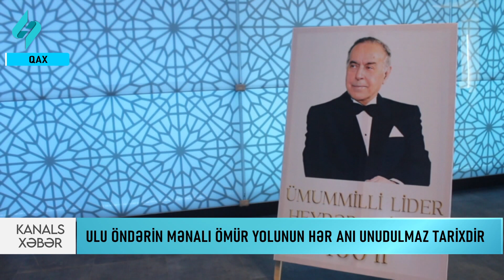Ulu Öndərin mənalı ömür yolunun hər anı unudulmaz tarixdir… | Kanal S Xəbər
Rayon Polis Şöbəsinin təşkilatçılığı ilə Ümummilli Lider Heydər Əliyevin anadan olmasının 100-cü ildönümünə həsr olunan tədbir keçirilib. Çıxış edənlər Ümumilli Liderin şərəfli və mənalı ömür yolundan, zəngin dövlətçilik təcrübəsindən, Azərbaycan xalqı qarşısındakı misilsiz xidmətlərindən söz açıblar. Məhz Ulu Öndərin səyləri nəticəsində insan amilinə yüksək dəyər verən hüquq sisteminin, yerli qanunvericilik bazasının təkmilləşdirilərək mükəmməl formaya salındığı  diqqətə çatdırılıb. Sonda Ulu Öndərin həyat və fəaliyyətindən bəhs edən film nümayiş olunub.